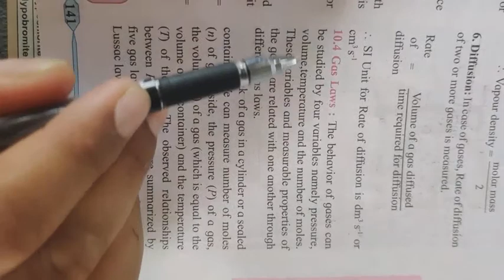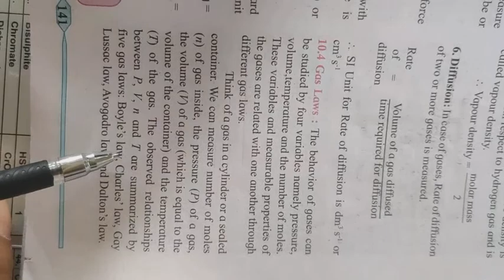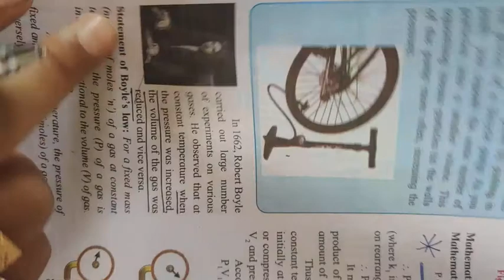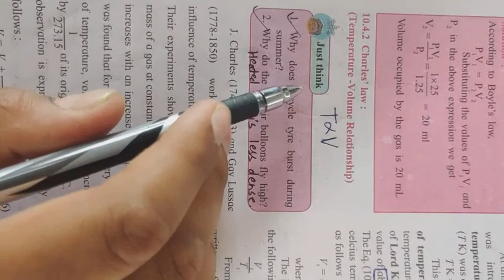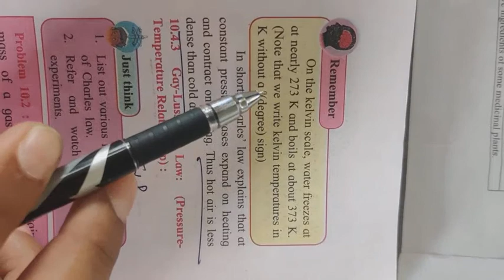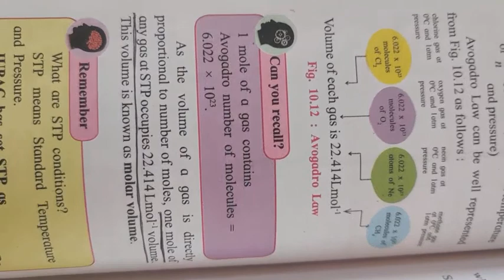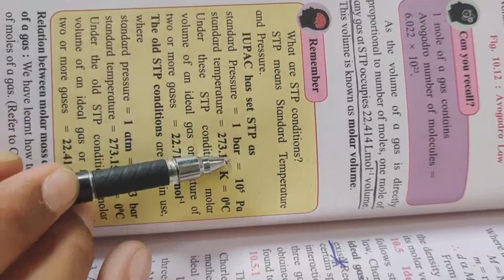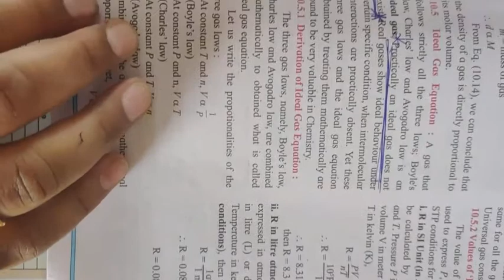Chemistry XIth :- Unit 10th.States Of Matter.. Gas Laws.